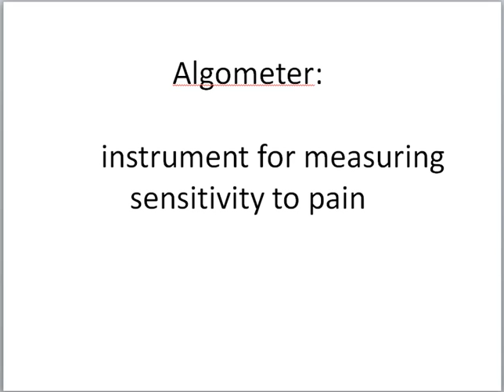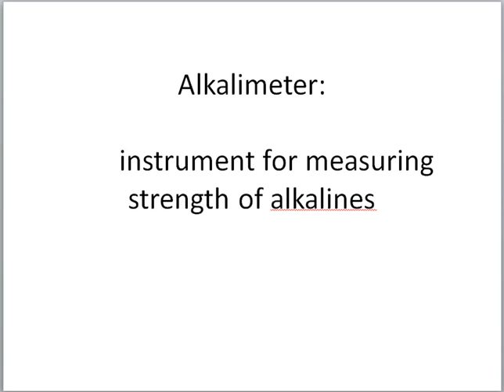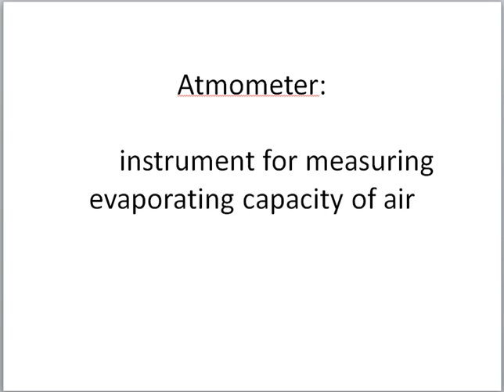List of some of the important Scientific Instruments With “A” And Their Uses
List of some of the important Scientific Instruments With “A” And Their Uses, Scientific Instruments and their Uses, List of Scientific Instruments and their Uses,  Definitions of Scientific Instruments,
List of Scientific Instruments, Scientific Instruments and appliances,
absorptiometer,
accelerometer,
acetimeter,
acidimeter,
actinograph,
actinometer,
aerometer,
aethrioscope,
alcoholometer,
alcovinometer,
algometer,
alkalimeter,
altimeter,
ammeter,
anemograph,
anemometer,
areometer,
arthroscope,
atmometer,
audiometer,
auriscope,
auxanometer,
auxometer,